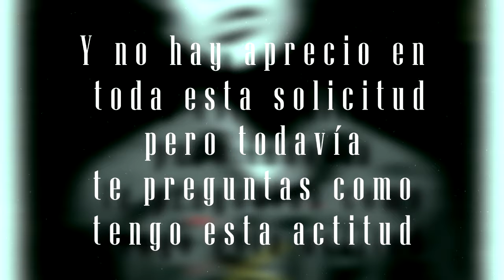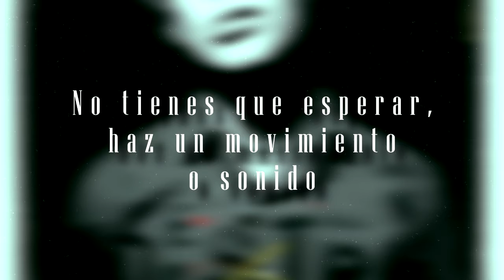Powerman 5000 - All My Friends Are Ghosts 👻 (Subtitulado en Español)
All My Friends Are Ghosts || Todos Mis Amigos Son Fantasmas

Después de un tiempo continuo con este álbum, uno de los últimos que me queda de Powerman 5000. Espero que les haya gustado como quedó, escucho sus sugerencias sobre cual quieren que sea la siguiente.